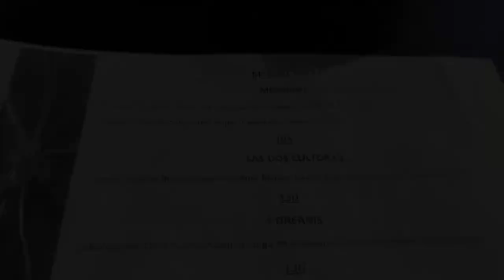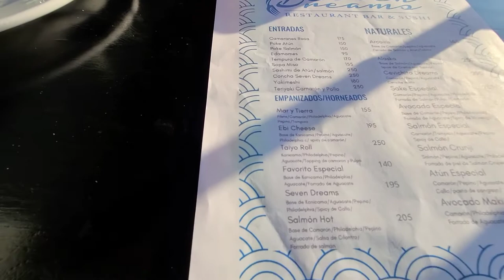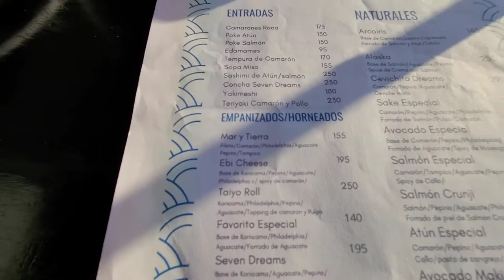Seven Dreams Restaurant Cortes De Carne,Mariscos y Sushi En Tijuana BC, Mexico